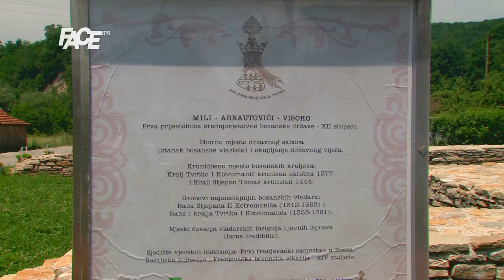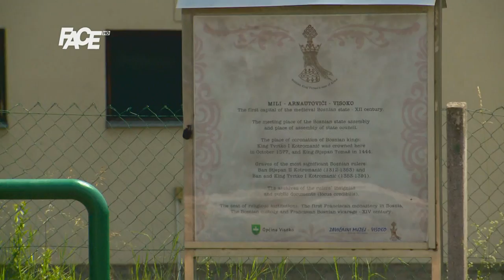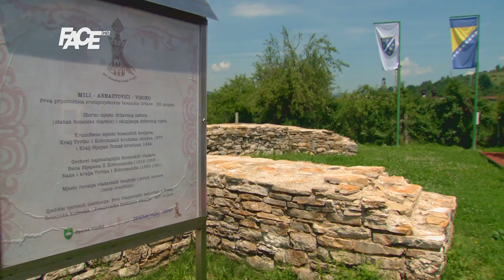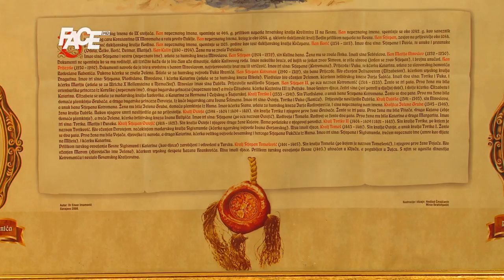Da li smo zaboravili da smo nekad bili kraljevina i to moćna kraljevina?